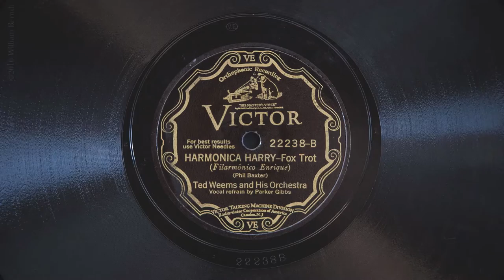Harmonica Harry • Ted Weems and His Orchestra (Victrola Credenza)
Ted Weems and His Orchestra (with vocal by Parker Gibbs) play "Harmonica Harry" on Victor scroll record 22238-B, played on a 1926 Victor VE8-30X (Credenza) Orthophonic Victrola and medium tone needle.  Recorded December 2, 1929 in Chicago, Illinois.